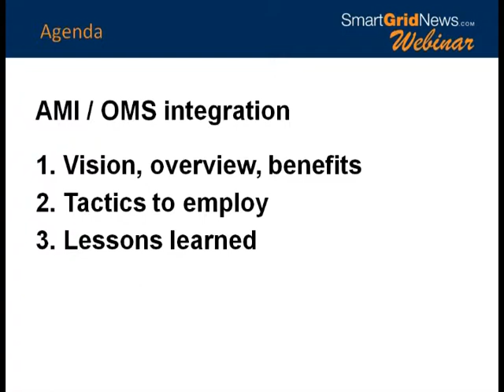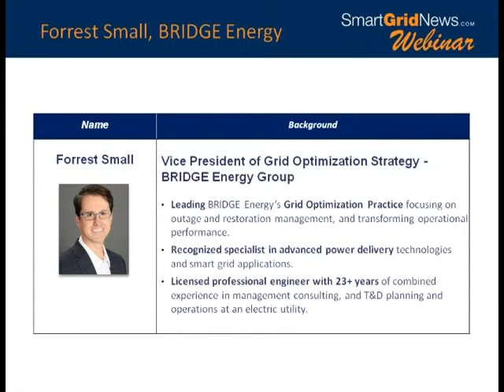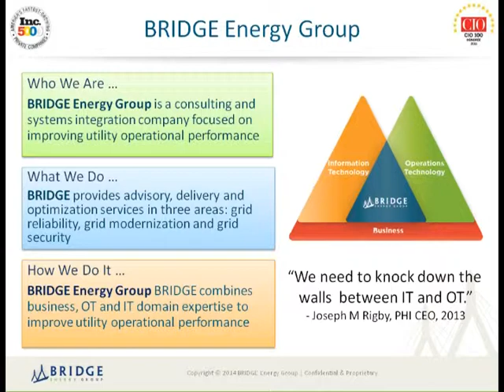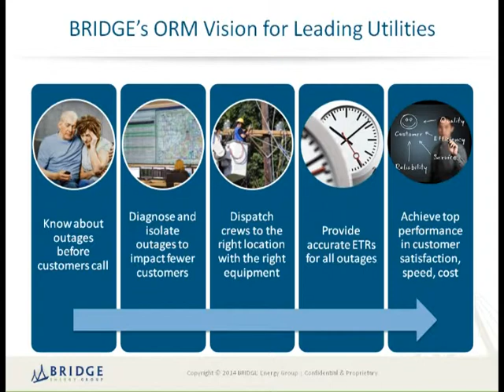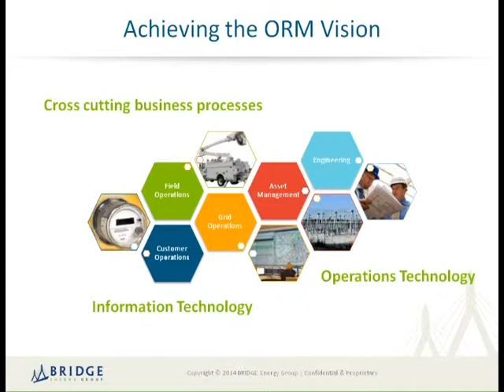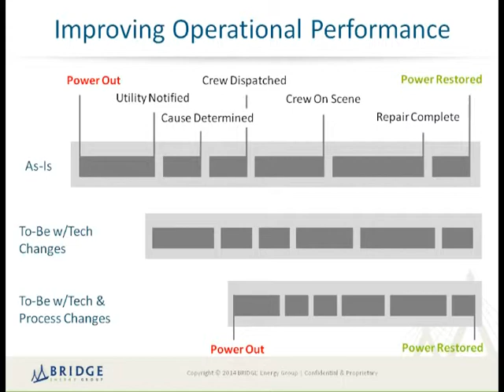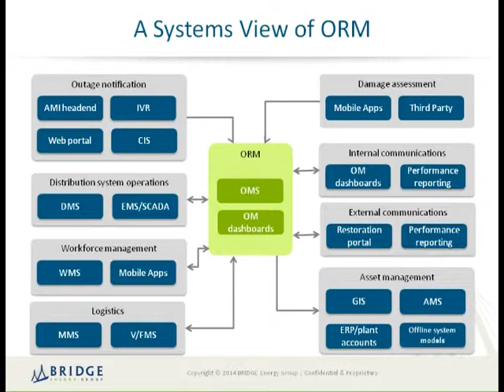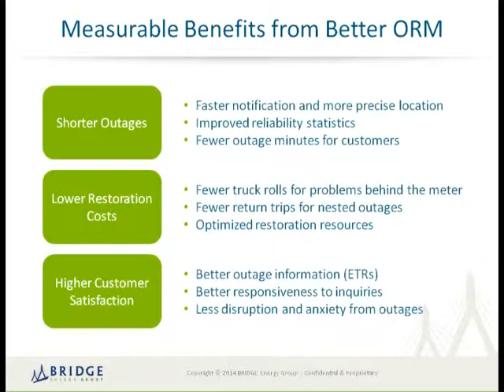SGN Integrating AMI OMS Part 1 of 5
Jesse Berst, SmartGridNews & Forrest Small, BRIDE Energy

             Forrest Small, BRIDE Energy & Ranjan Raja, BC Hydro

             Ranjan Raja, BC Hydro